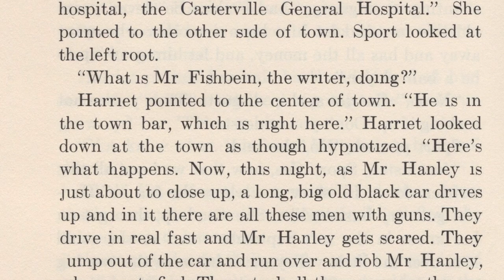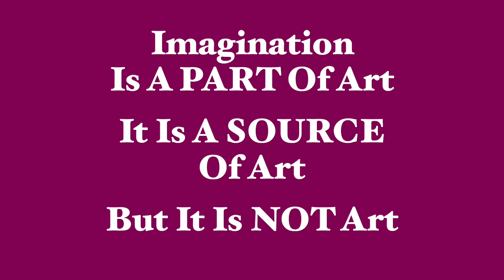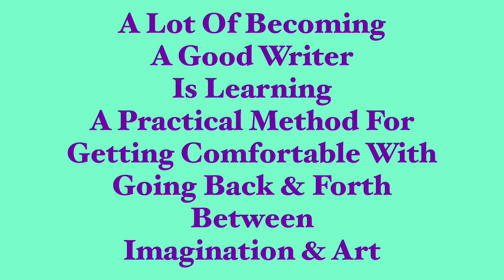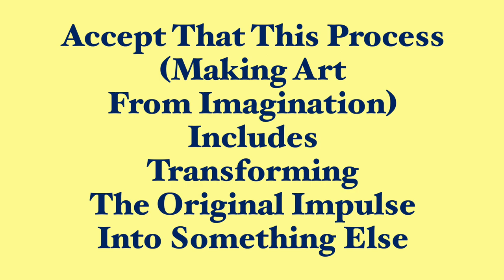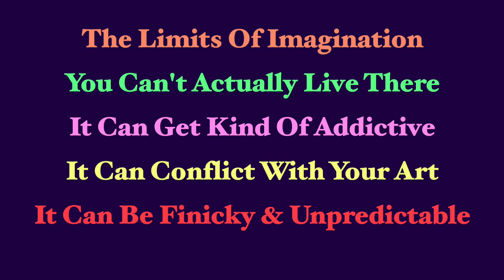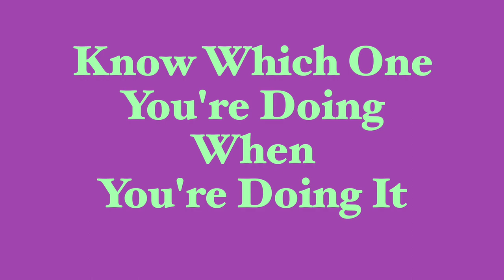Imagination (For Writers)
Writers really like doing this thing where we make stuff up in our heads and then feel like it’s real.  But what IS that, exactly - why do we do it, and why does it sometimes make writing harder, instead of easier?!

This video tries to explain it and offer some tips on working with your imagination...by talking a bit about HARRIET THE SPY.

(HARRIET THE SPY is a young-adult novel by Louise Fitzhugh, published in 1964.  I highly recommend it.  Not the movies or series made from it: the book itself.)

This channel is here to help you learn to write for screens - ANY kind of screens, from Hollywood tentpole to streaming series to DIY indie.

Want to know more about me?  Want to work with me, one-on-one?  Script reading and consulting, project and process consulting: go